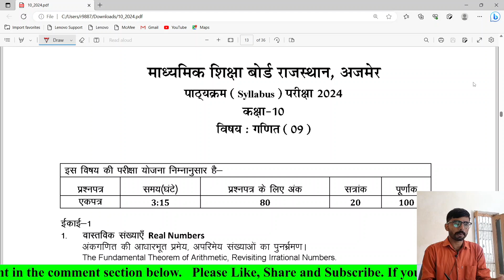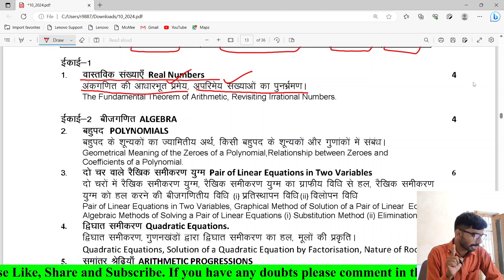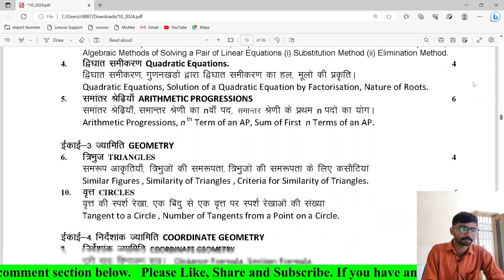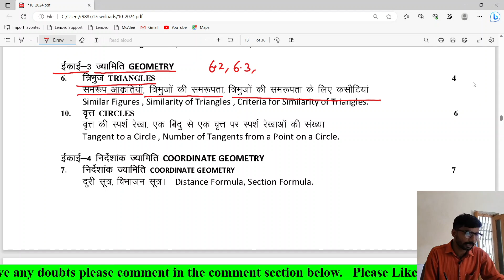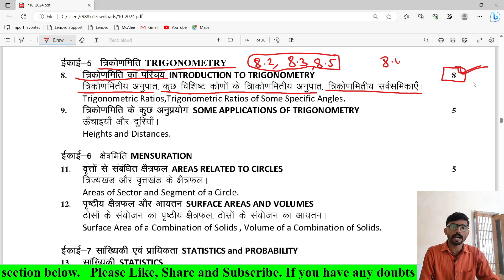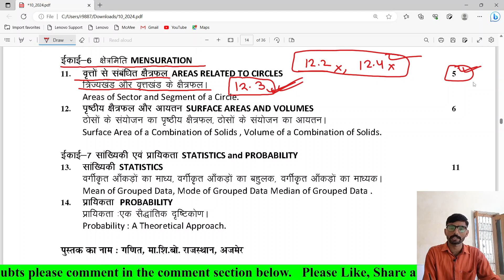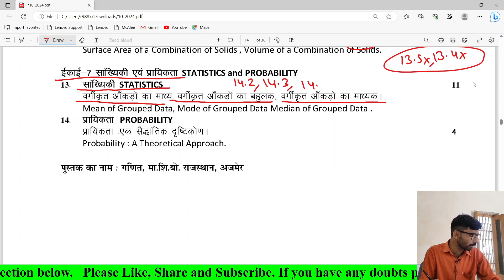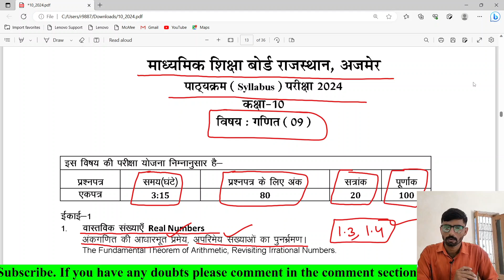Class - 10th Math Syllabus 2024 | RBSE New Syllabus 2024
Class - 10th Math Syllabus 2024 | RBSE New Syllabus 2024 | Math Syllabus 2024 For 10th Class